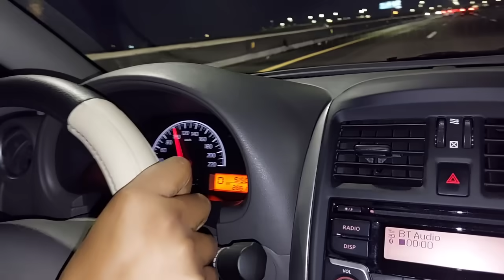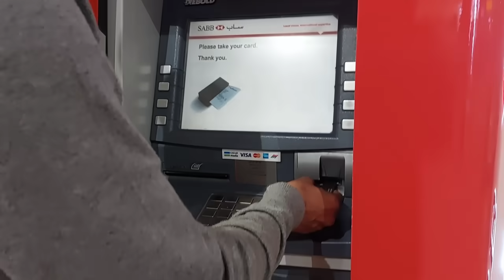মা-বাবা বাংলাদেশ থেকে সৌদি আরবে সন্তানের কাছে এসেছেন।আলহামদুলিল্লাহ 😍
বাবা-মা সহিসালামতে বাংলাদেশ থেকে সৌদি আরবে সন্তানদের কাছে এসেছেন।
সংসারের কাজ সেরে বাবা মা'কে আনতে পরিবারের সবাই মিলে দাম্মাম এয়ারপোর্টে গিয়ে তাদেরকে নিয়ে আসি।
কখন,,কীভাবে তাদের খোঁজে পাই এবং তাদের কাছে পাওয়ার পর কি কি ঘটে,,সবকিছুই এই ভিডিওতে দেখতে পাবেন।
তাছাড়া এয়ারপোর্ট থেকে মা-বাবাকে সাথে নিয়ে কীভাবে বাসায় ফিরলাম,,সেই আকর্ষণীয় দৃশ্যগুলোও এই ভিডিওতে দেখতে পাবেন।
আশা করি আজকের স্পেশাল ভিডিওটি সবার মন ছুঁয়ে যাবে।
ধন্যবাদ। 🇸🇦😍